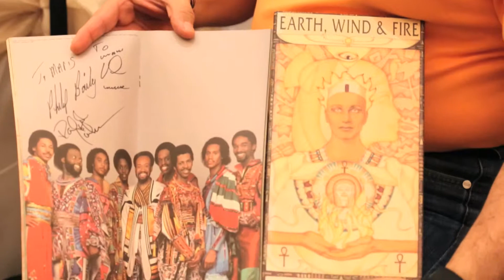Travel Guide Riviera Maya, Mexico - Riviera Maya Jazz Festival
Enjoy one of the Top 10 Jazz Festivals in the World, The only one with free acces to all its concerts,  located in one of the most spectacular destinations in Mexico.